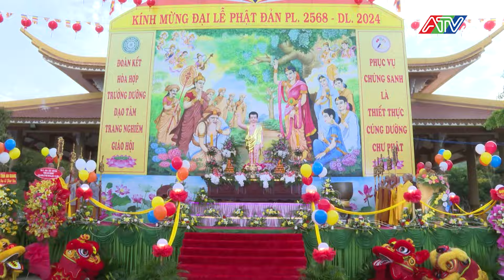Giáo hội Phật giáo Việt Nam tỉnh An Giang tổ chức Đại lễ Phật đản phật lịch 2568 dương lịch 2024